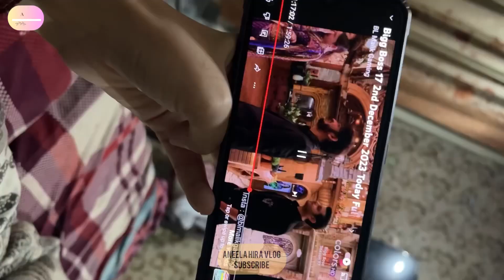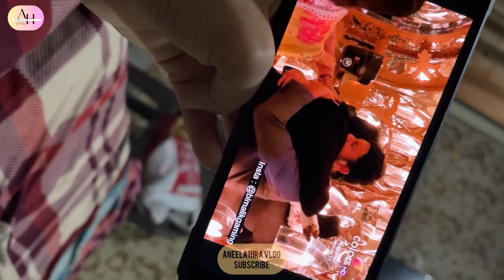tehelka eviction biggboss 17 dekh kar dill tot gay || daraz sy kya shugal aya || VLOG 181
Hi viewers

tehelka eviction biggboss 17 dekh kar dill tot gay || daraz sy kya shugal aya aj || VLOG 181

stay blessed

Negativity = Block.